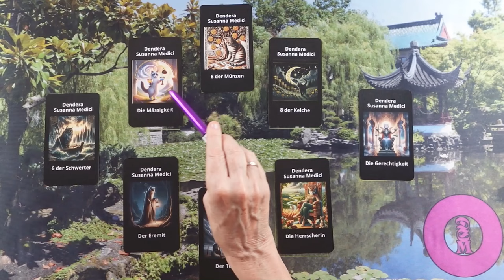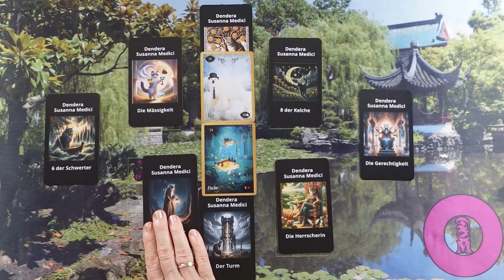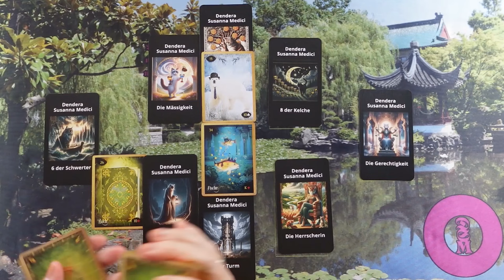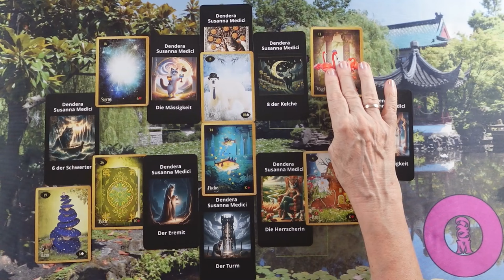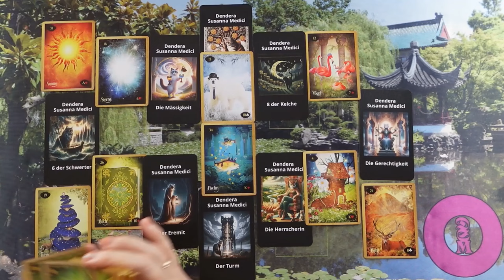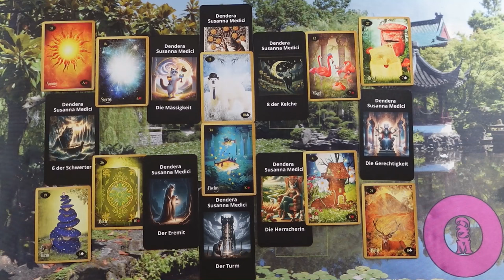ORAKEL a szerelmi kapcsolatodra ❤Jóslás